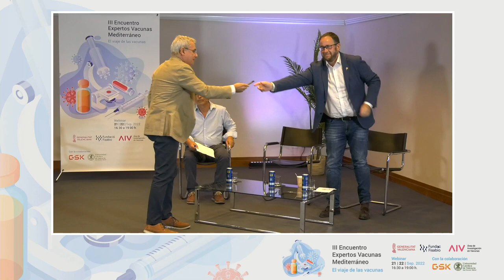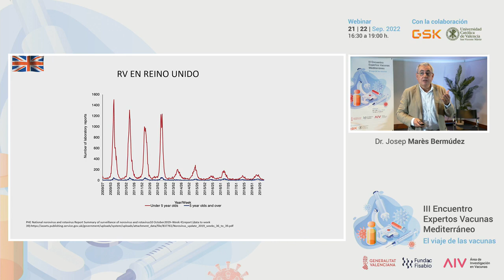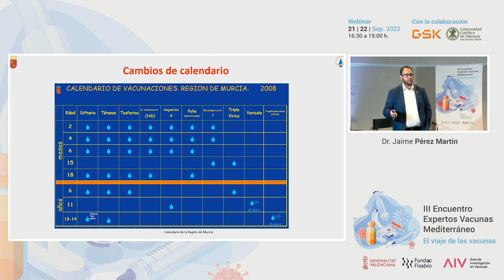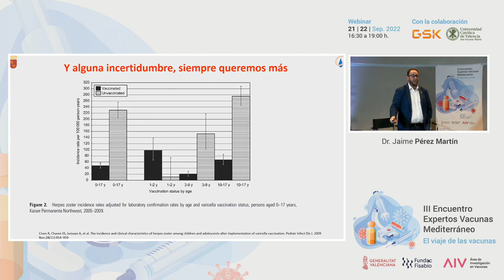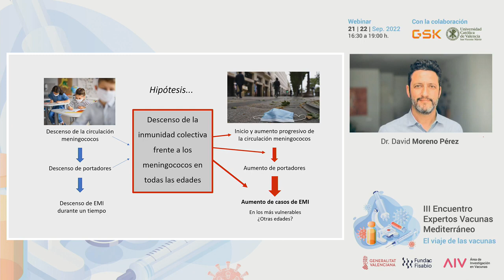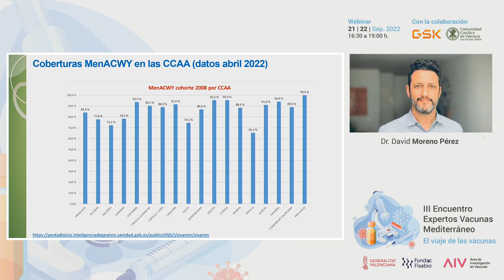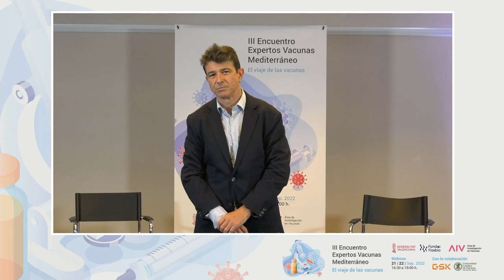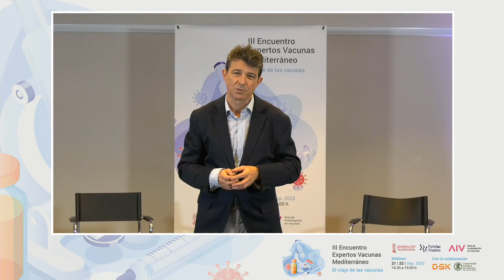III Encuentro Vacunas - 2ª Jornada